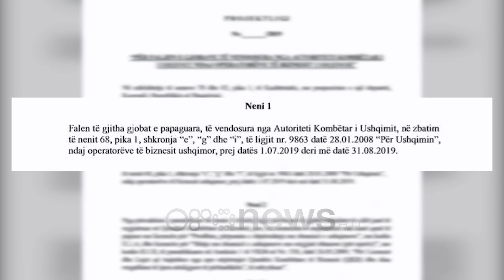Ora News - Mazhoranca propozon faljen e gjobave të AKU-së ndaj subjekteve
Mazhoranca ka propozuar falje të gjobave të vendosura nga Autoriteti Kombëtar i Ushqimit gjatë periudhës 1 korrik deri në 31 gusht të këtij viti. Ky draft është dorëzuar në parlament me firmën e deputetit Ilir Beqaj në një kohë që gjatë verës ka pasur një intensitet të aksionit të kontrollit ushqimor duke sjellë edhe bllokimin e më shumë se 800 tonë produkteve.

Po ashtu janë vendosur gjoba për qindra subjekte.

Në relacion kërkohet të falen gjobat për të gjitha ato biznese, se operonin pa licencë në sektorin e përpunimit të dhe shpërndarjes së ushqimeve. Në mënyrë të çuditshme propozimi vjen vetëm një muaj pasi në Fushë Krujë u bllokuan 141 ton ushqime, ku mes miellit u gjetën edhe minj të ngordhur. Në atë kohë AKU u shpreh se subjekti operonte pa licencë prej 18 vitesh.

Ky propozim thuhet në draft vjen pas shqetësimit të disa bizneseve për gjoba të vendosura dhe bllokimin e aktivitetit. Ndërsa operatorët kanë theksuar se kanë qenë të painformuar për detyrimin e pajisjes me këto leje të veçanta.